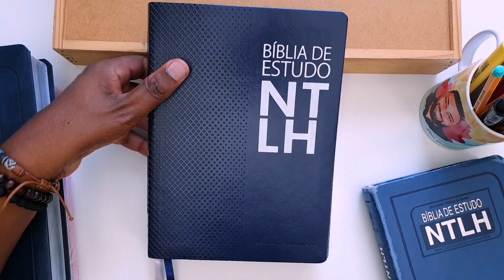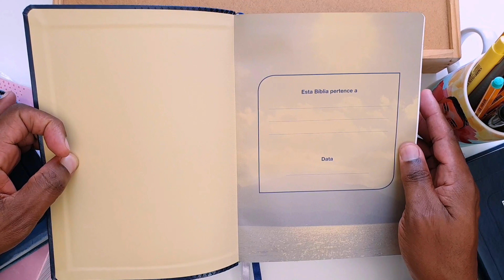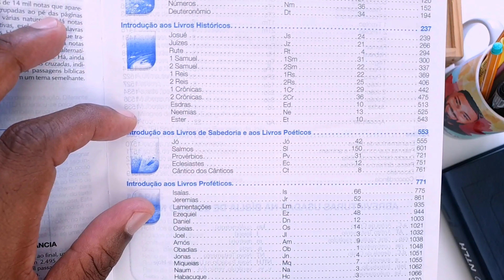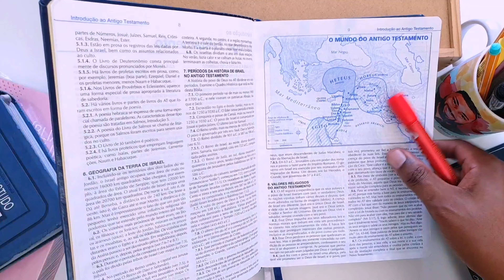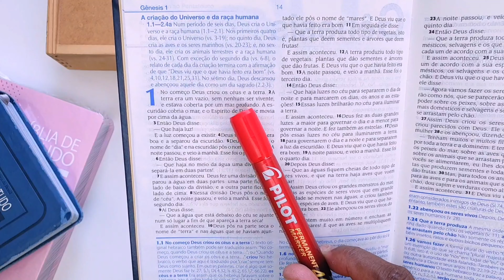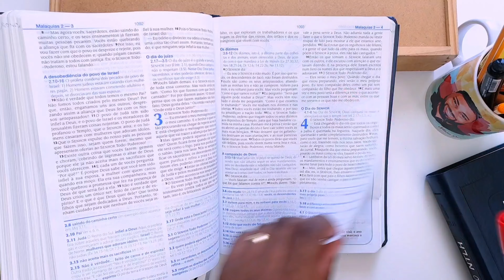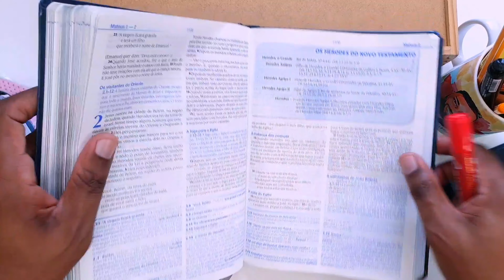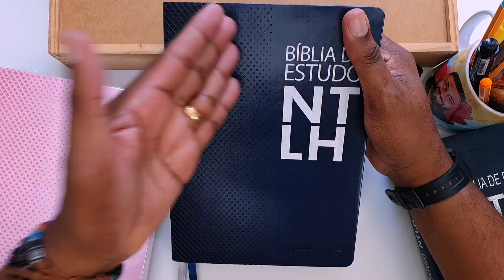👑REVIEW- BÍBLIA DE ESTUDO NTLH GRANDE - Bíblia de Estudo inciantes | Flávio Sacramento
✅Curso Interpretação Bíblica: Gênesis a Apocalipse
🎯 COMPRE SUA BÍBLIA AQUI 📥
🛒​ - Bíblia de Estudo NTLH Nova Capa Azul
🛒​ - Bíblia de Estudo NTLH Nova Capa Rosa
​🛒 - Bíblia de Estudo NTLH - Couro sintético Azul escuro Grande
🛒 - Bíblia de Estudo NTLH - Couro sintético Azul escuro Média
🛒 - Bíblia de Estudo NTLH - Capa Rosa Média
🛒 - Bíblia de Estudo NTLH - Couro sintético Azul Claro Grande ​
💥DESCRIÇÃO:
Por sua linguagem clara, profunda e edificante, esta é uma Bíblia que procura explicar o significado do texto bíblico, sem favorecer uma posição doutrinária. São inúmeros os recursos oferecidos para ajudar o leitor a compreender melhor a Palavra de Deus.

As notas introdutórias a cada unidade do texto, por exemplo, ajudam o leitor a ter uma clara noção do contexto da passagem lida, com pistas para aplicação pessoal.

🖇 CONECTE-SE COMIGO🌐
🕒 Tópicos do Vídeo:
00:00 - Chamada Incial
00:51 - Curso Interpretação Bíblica
01:35 - Links de compra / Importantes
01:55 - Meu Instagram
02:15 - Apresentação do Material
02:43 - Especificações da Bíblia
03:06 - Mostrando Capa da Bíblia
05:14 - Mostrando Conteúdo
19:00 - Encerramento